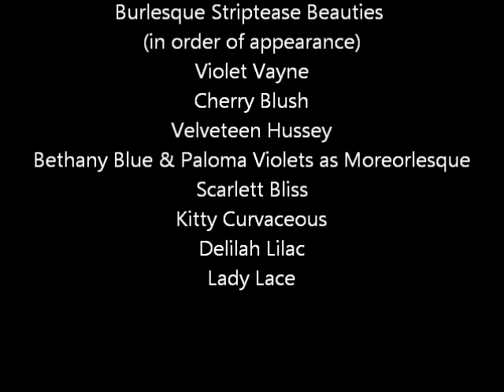Burn Brightly Burlesque - Who Wants To Live Forever, Nov 2011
15 minute show reel of BBE's Who Wants To Live Forever: A Charity Night of Queen-themed Burlesque in November 2011.